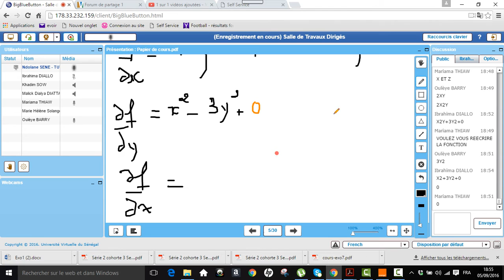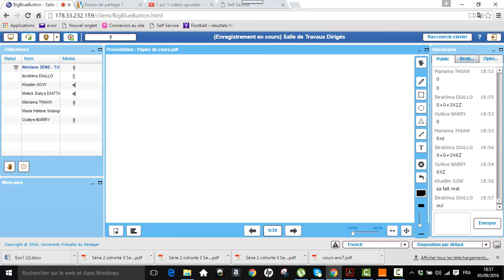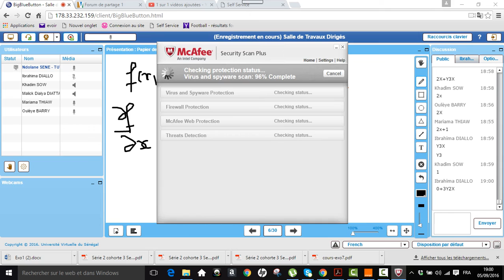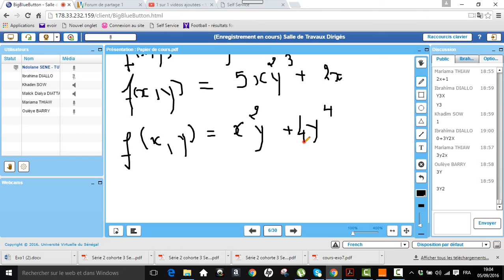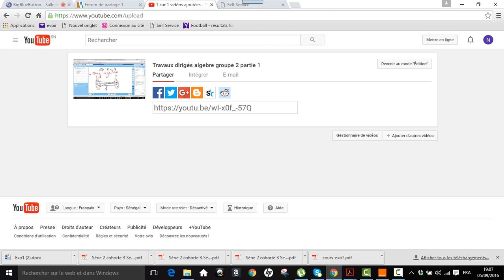Travaux dirigés AES groupe 1 dérivée 2